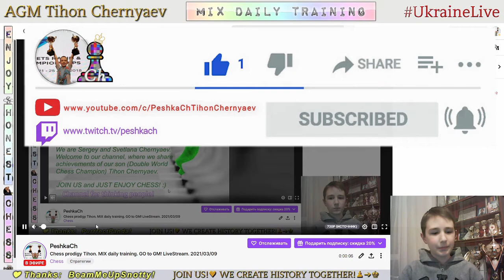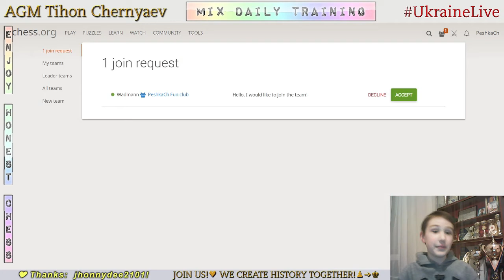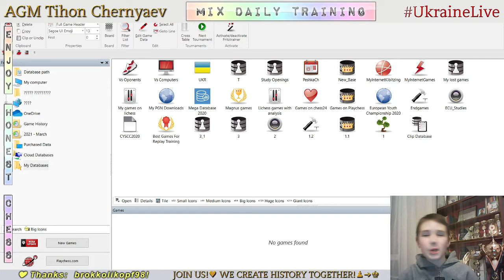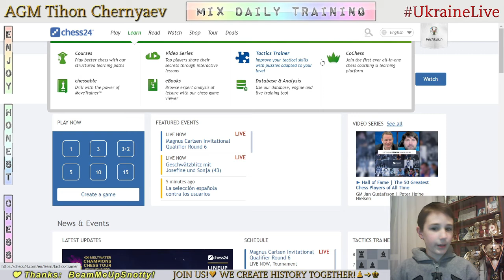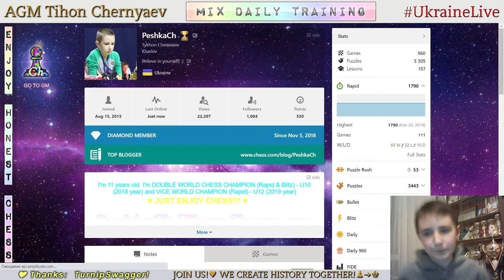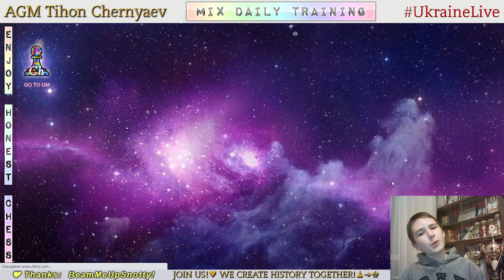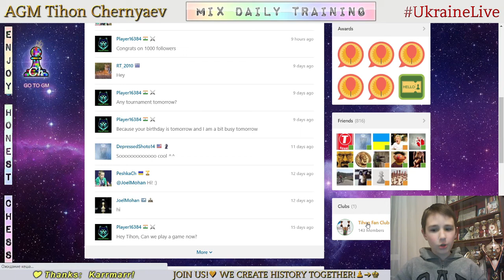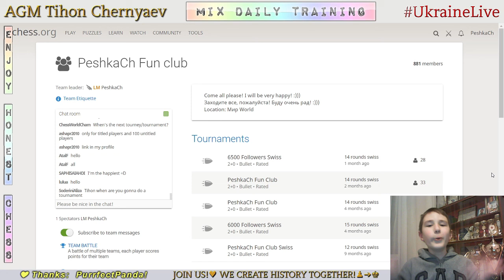Chess prodigy Tykhon. MIX daily training. GO to GM! LiveStream. 09/03/2021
The highlights of the stream:
  0:36 - Game with a live opponent "erfan1803"
23:17 - Analysis of the game
27:49 - Puzzles
45:44 - The highest result in Puzzle Rush in this stream in 5 minutes - 50
53:21 - PeshkaCh's Rewards - Game with follower ("xrm4")